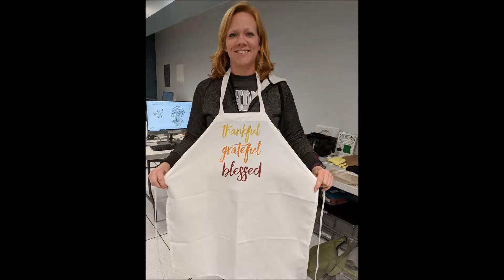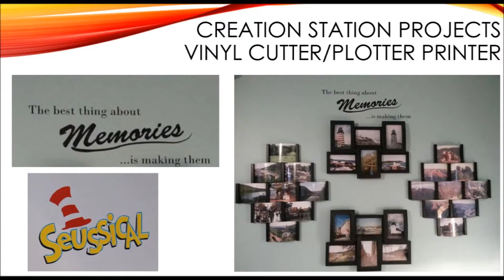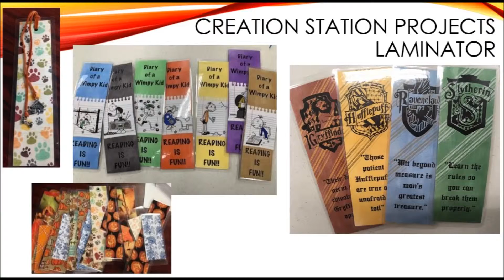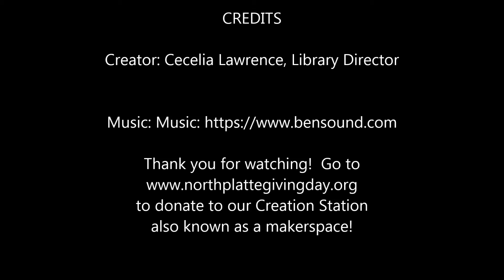Creation Station Adventures